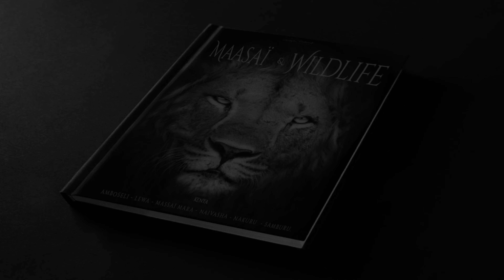Maasaï & WildLife - Kenya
ZAK MÉDIA : Présentation du Livre "Maasaï & Wildlife"  réalisé par Christophe DANDURAND Photographe. Photos réalisées au Kenya dans les parcs Nationaux de Amboseli, de Lewa, du Massaï Mara de Naivasha de Nakuru et de Samburu. Photographie réalisées avec le Nikon D850 et les objectifs Nikon 400mm f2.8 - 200mm f2 - 85mm f1.4 - 24mm f1.4.